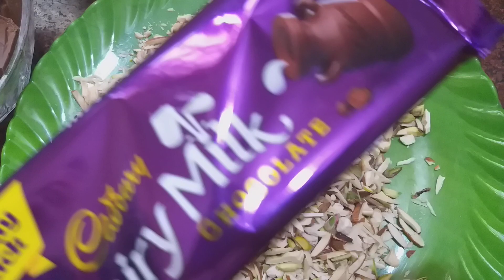Chocolate & nuts mix|| preparation of Lalithas kitchen. || kids recipe.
This video is about how to prepare tasty and chocolate and nuts mix its very tasty and healthy for babies.